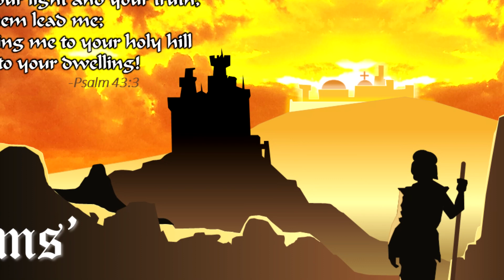GOD'S Mercy and Grace! Pilgrim's Light Program Episode 11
In Today's Episode:
Exodus 34:6-7; Romans 5:3-5; 2nd Timothy 4:5; Psalm 83:1-2

The 13 attributes of God's mercy. While we were yet sinners Christ died for us.
William Penn the founder of Pennsylvania, a holy experiment.

Get Dr. Grant Horner's Bible Reading System, the system I use to read the Bible here:

DAY 83: Read Bible Chapters
JOHN 15 | EXODUS 34 | ROMANS 5 | 2nd TIMOTHY 4 | JOB 21 | PSALM 83 | PROVERBS 21 | 2nd SAMUEL 3 | JEREMIAH 17 | ACTS 27
To support the ministry you may make a tax deductible contribution to our congregation. Myers Road Baptist Church

Click on the red "Giving" button at the bottom of the page to donate.